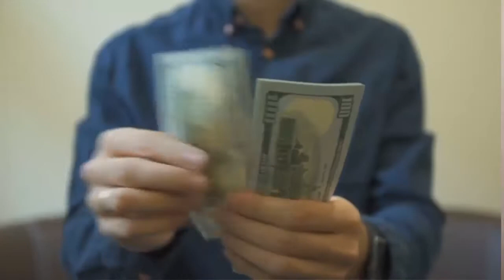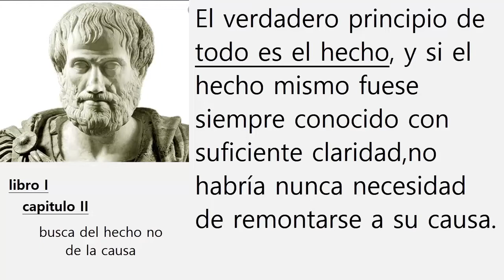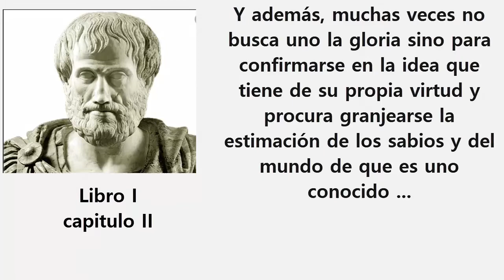Ética a Nicómaco-1-02/ comprensión, análisis y reseña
capitulo 2 del libro primero donde ya se nos expone la dispuestas que existen sobre la felicidad , y los valores .

0:19 resumen cap anterior
0:53 problemática de la felicidad
3:40 sobre la felicidad respecto de uno
4:25 buscar el hecho no la causa
4:50 idea del bien y la felicidad
5:10 los tipos de vida
5:43 breve resumen
6:51 felicidad con gloria
8:32 resumen cap 1 y 2
10:53 gloria y virtud